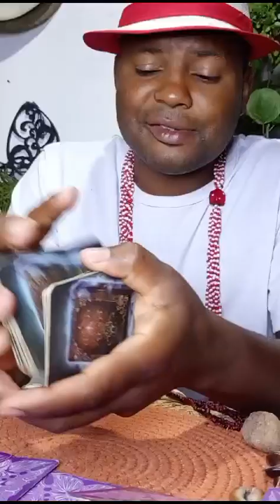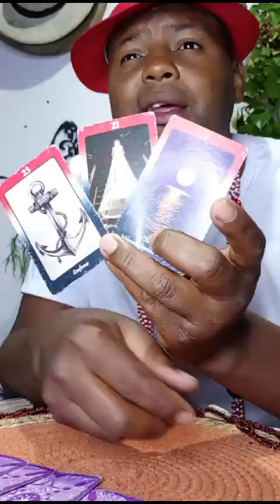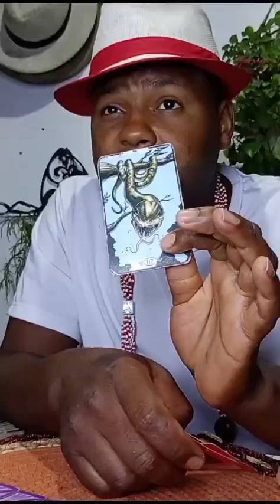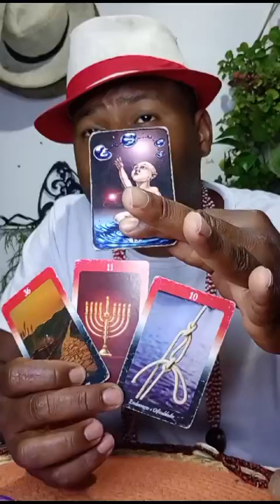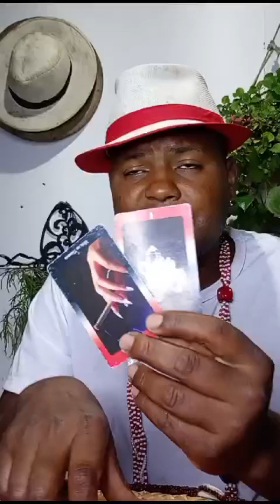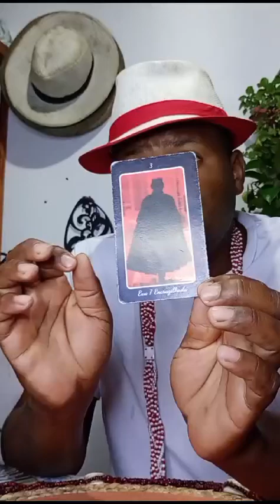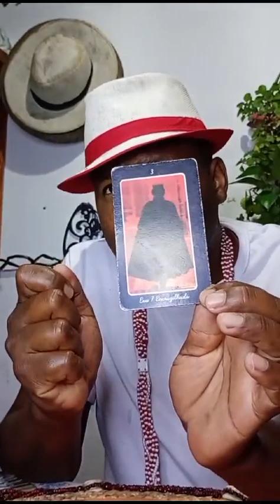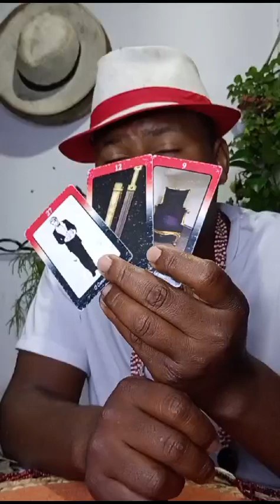mensagem de seu Zé pilintra para semana, banhos e muito mais 11/11 a 16/11